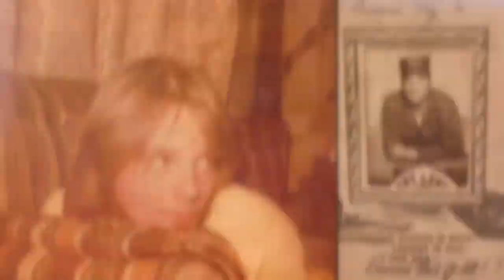Meeting My SIS For The First Time on my 60th BDay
Special Birthday SXSW Austin meeting my sister for the 1st time.   Such a sweat day to say “Love Ya SIS”